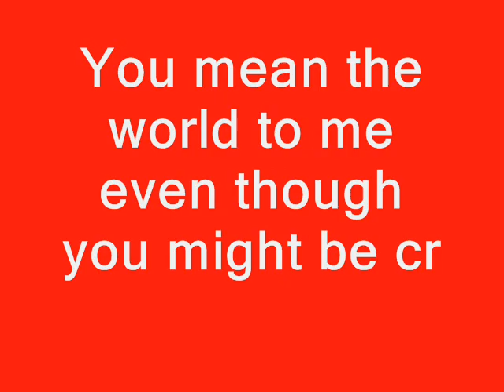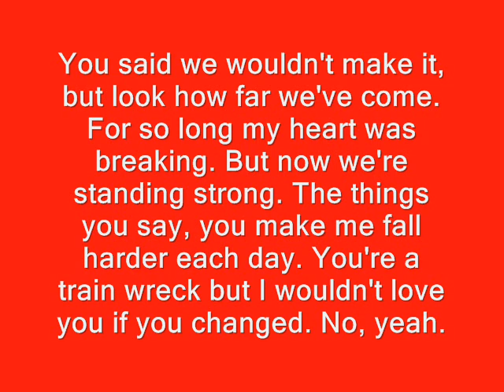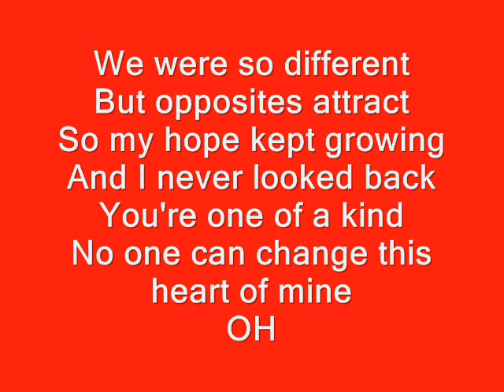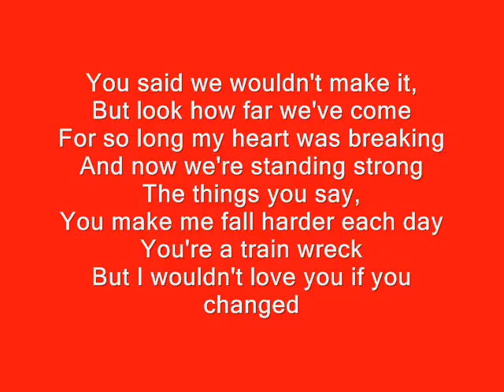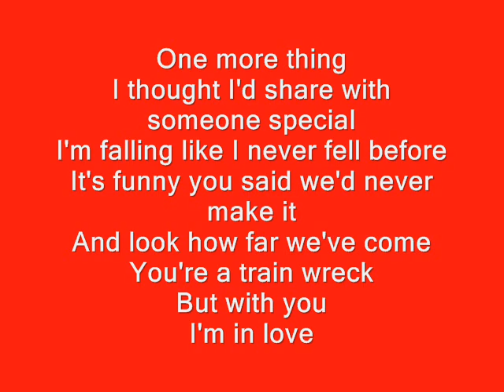Demi Lovato- Trainwreck w/lyrics on screen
Tjmbffproductions does not own anything! Credit to Hollywood Records. If you noticed, M made this video since it is uploaded on her account.

T does not have her own youtube account yet.